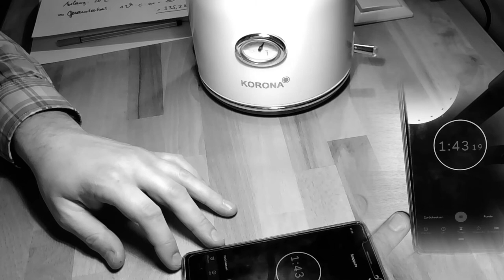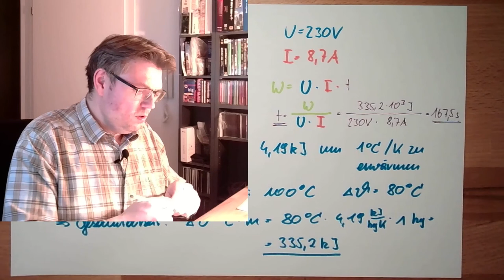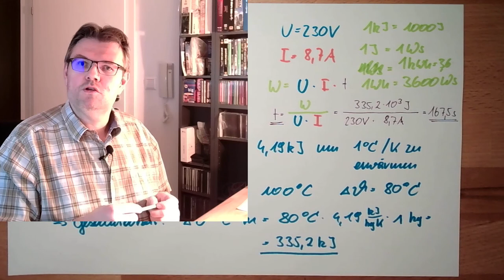ET-Grundlagen 11: Erwärmung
In diesem Video hören wir etwas über die Erwärmung von Gegenständen durch elektrischen Strom. Dabei gehen wir auf die spezifische Wäremkapazität ein und veruschen auszurechenen wie schnell ein Wasserkocher Teewasser zum Kochen bringt.